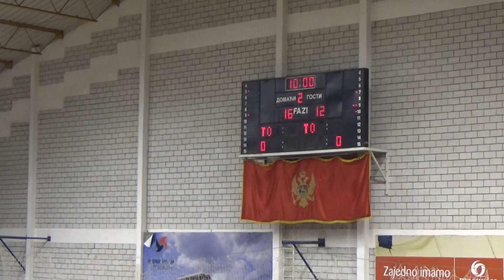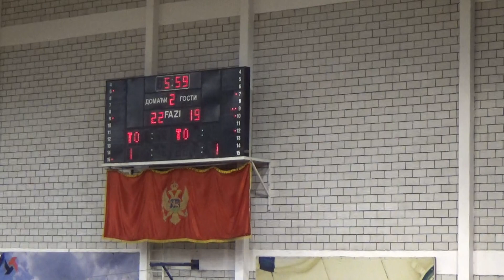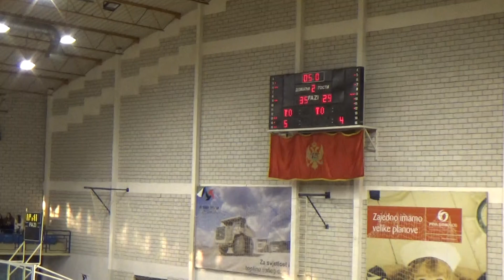kadeti KK Rudar - KK Jedinstvo 67 : 74 DRUGA ČETVRTINA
Pljevlja, SC "Ada", 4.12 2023.godine. Kamera: Milenko Jelić

Liga mladih - kadeti
KK Rudar - KK Jedinstvo 67 : 74